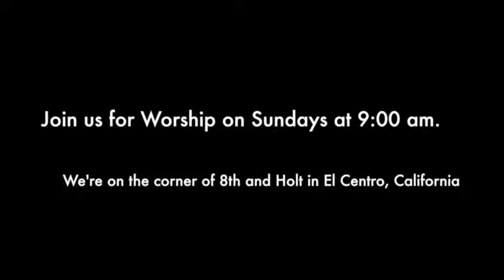A Child For Children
Pastor Gary Boye's meditation for the last Sunday in Advent is a Biblical survey regarding children and childlikeness, as well as the implications each has for our daily lives and our salvation.  While Pastor Gary speaks, the fourth Advent candle burns for love because Jesus brings love to every heart.  He comes, He comes!